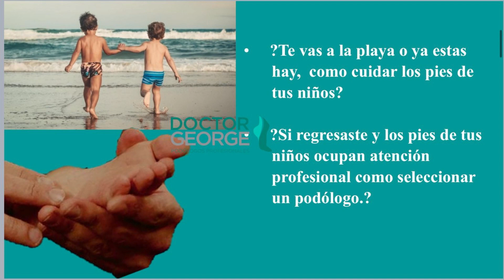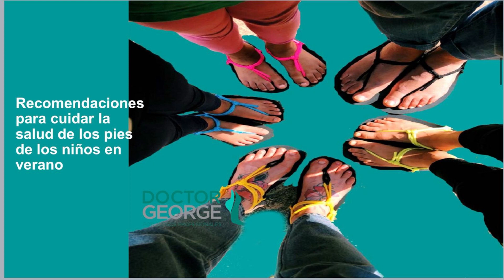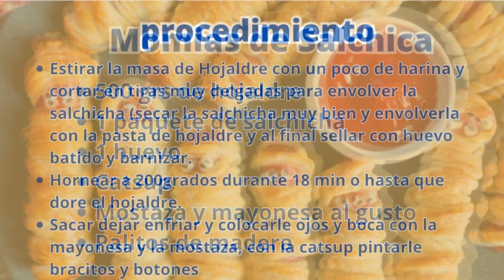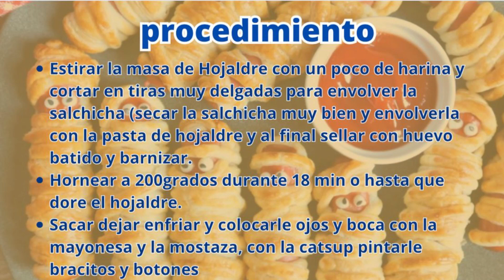¡FELIZ DIA DEL NIÑO! ARRIBA CORAZONES 30 DE ABRIL 2024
Hoy no te pierdas nuestro programa con las secciones de DrGeorge Anegeles veterinario clima y mucho mas...